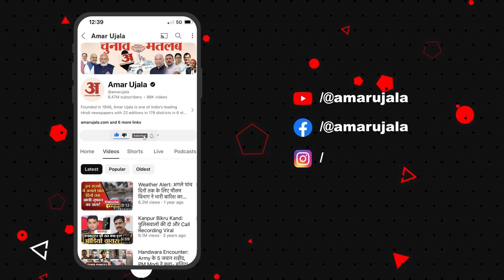UP News: पूर्व केंद्रीय मंत्री चौधरी वीरेंद्र सिंह से Amar Ujala की खास बातचीत | Chaudhary Virendra